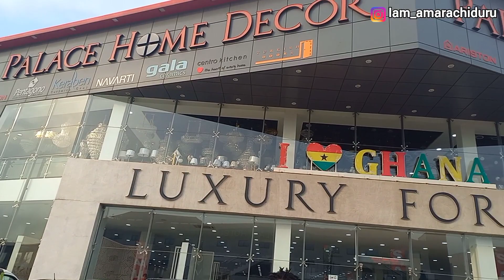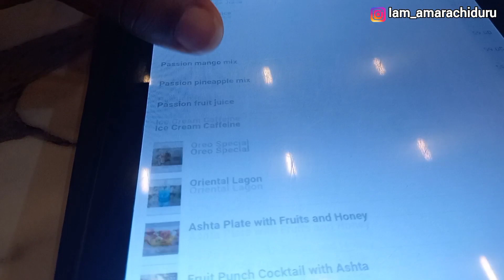NIGERIAN 🇳🇬 FAMILY VISITED THE BIGGEST LUXURY HOME DECOR AND LIGHTENING PALACE IN GHANA 🇬🇭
Thank you so much for your continuous support. God bless you all.
Merry Christmas to you and your family with love.
In today's video I took you guys with me to the biggest luxury home decor in Ghana 🇬🇭